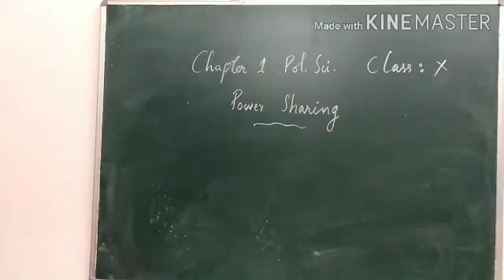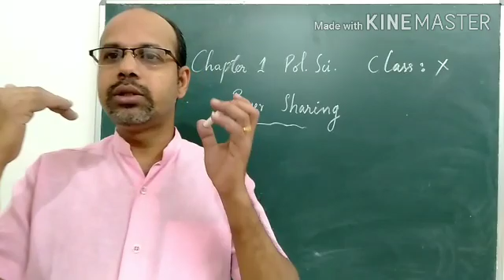10 Political Science Ch 1 Part 7